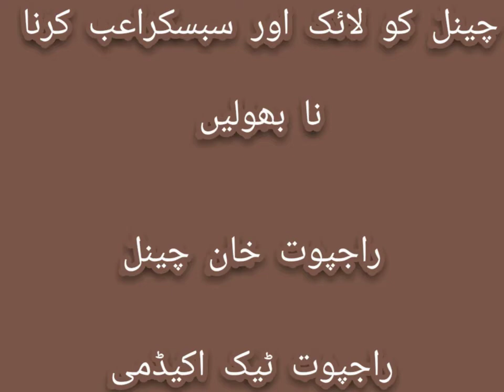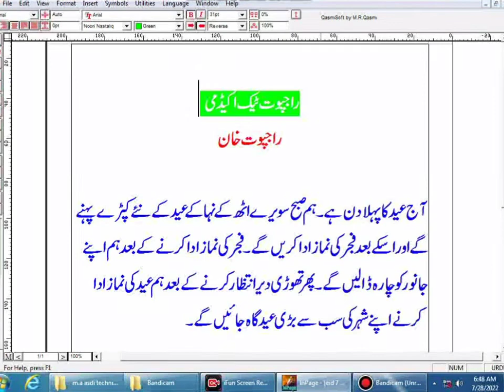Inpage full course part( 19 )How to auto fill the background in inpage | Inpage shortkeys#inpage